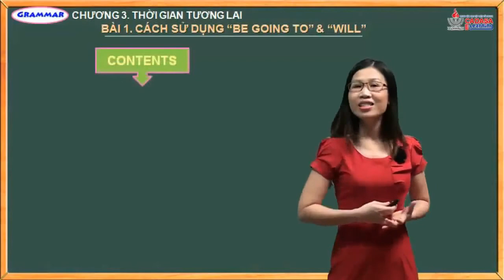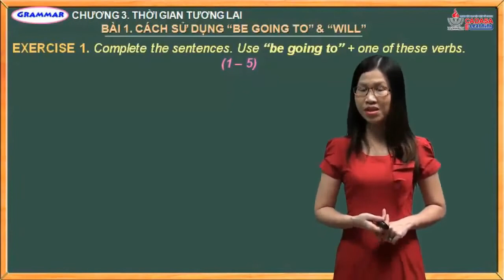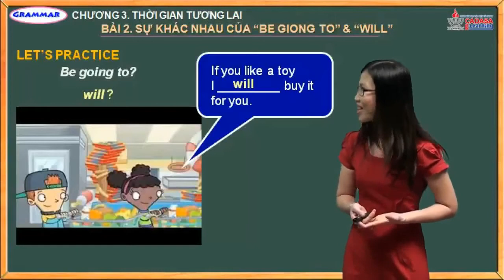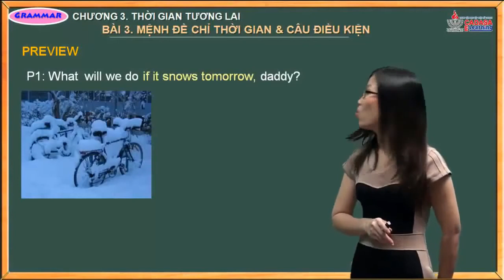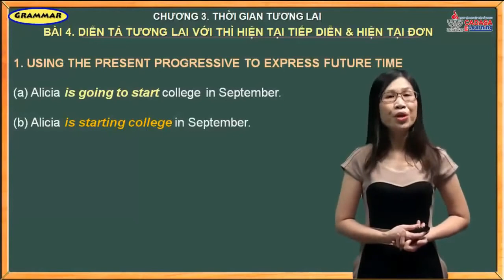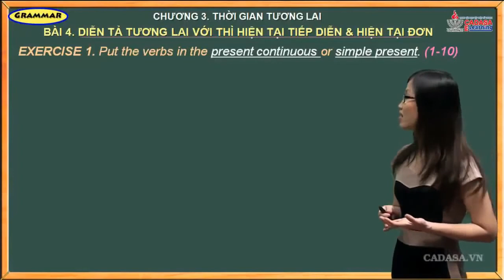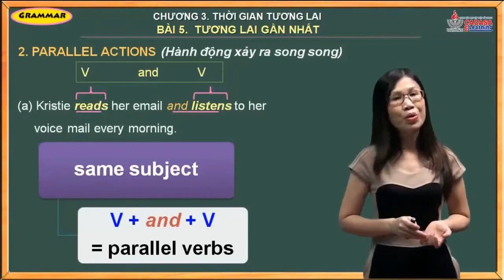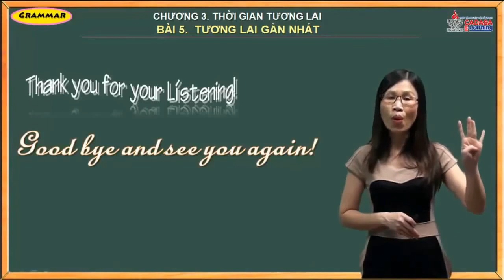Ngữ Pháp Tiếng Anh Trọn Bộ Bài 3 Các Thì Tương Lai Thời Gian Trong Tương Lai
Thong's vlog
PLEASE press  "CC" for English subtitles